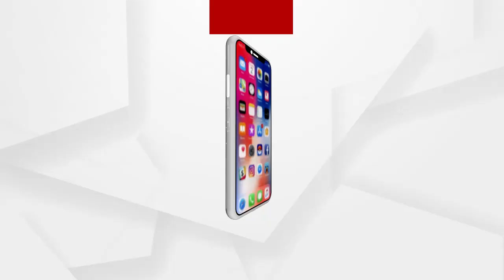ସାରୁଆରୁ ଯଦୁପୁର ଅଭିମୁଖେ ବିଜେପିର ପଦଯାତ୍ରା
ପଦଯାତ୍ରାର ତୃତୀୟ ଦିନ । ସାରୁଆରୁ ଯଦୁପୁର ଅଭିମୁଖେ ବିଜେପିର ପଦଯାତ୍ରା.